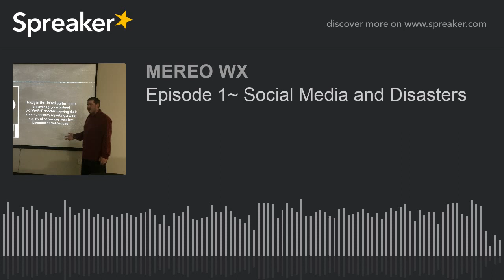Episode 1~ Social Media and Disasters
In this Podcast I talk about the useage of Social Media durring a disaser.